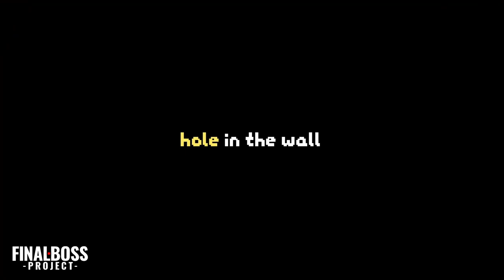Difícil pero Tremendamente Adictivo | HELP! NO BRAKE (GAMEPLAY)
Si te gustan los videojuegos arcade, de ésos que parecen más fáciles de lo que realmente son; con nuestro GAMEPLAY te enseñamos por qué debes jugar a HELP! NO BRAKE.

Salta, corre, derrapa y esquiva toda clase de enemigos para superar tu propia puntuación. Descubre hasta dónde puedes llegar con este videojuego tan adictivo. Pero recuerda, ¡Vas sin frenos!

Añade este Videojuego a tu WishList y Apoya a los Desarrolladores